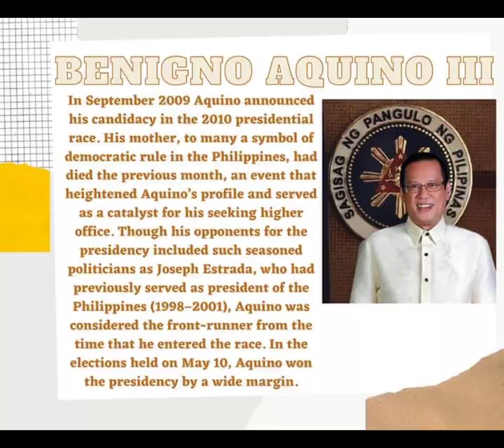PAALAM MR. PRESIDENT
People are also searching for:
Daan matuwid,
Ninoy Aquino,
Pnoy,
Aquino,
Pnoy Cause of death,
Ninoy Aquino Decease,
Ninoy Aquino story,
Ninoy Aquino reason,
pnoy aquino administration,
pnoy aquino memes,
pnoy aquino latest news
pnoy aquino accomplishments